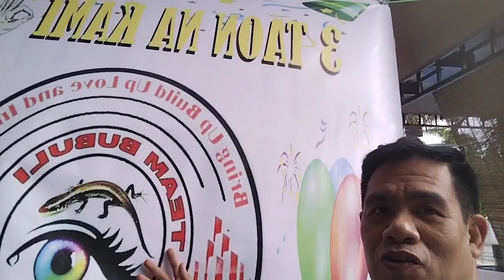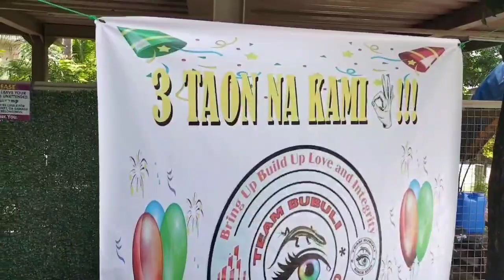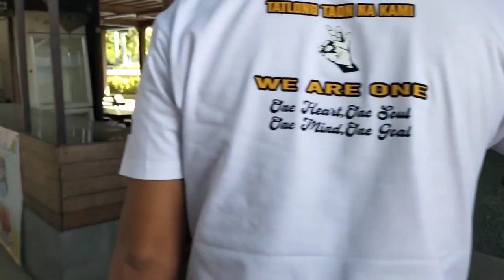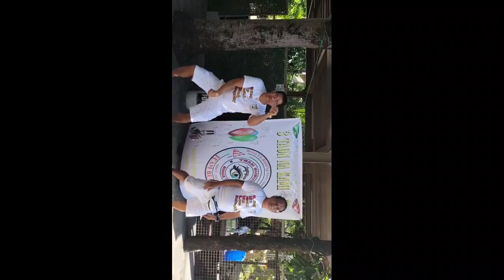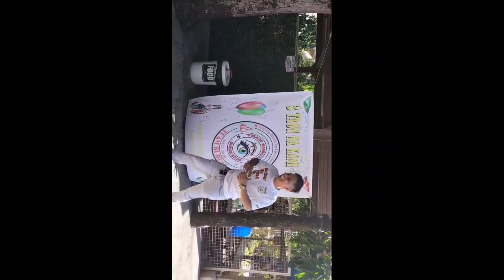YEAR END PARTY & ANNIVERSARY 2023 II TATLONG TAON NA KAMI👌👌